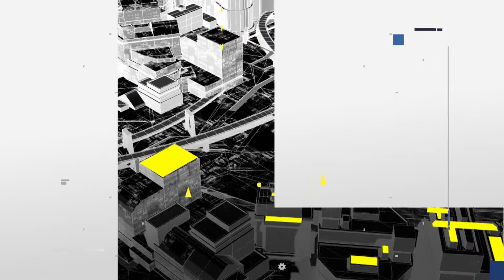100 PALABRAS DE MAGDA BASTIDA